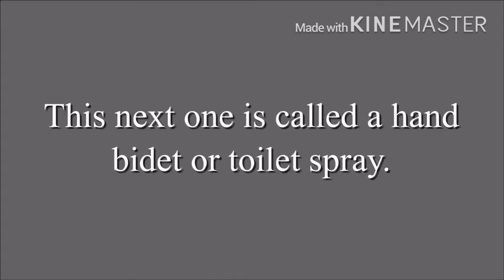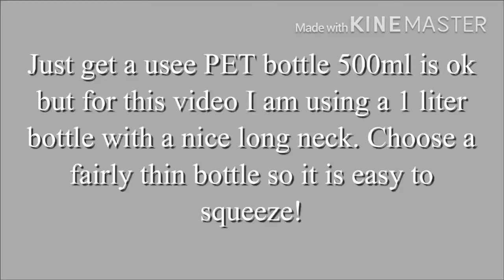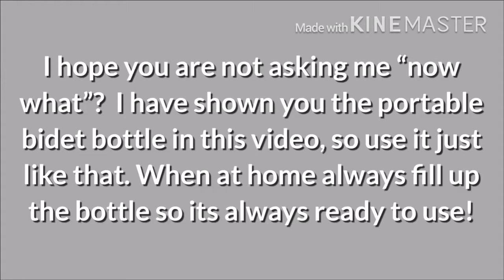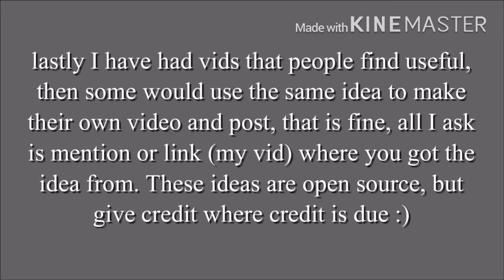Easy DIY Bidet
Instructions on simple and easy to make Bidet which helps reduce toilet paper use.